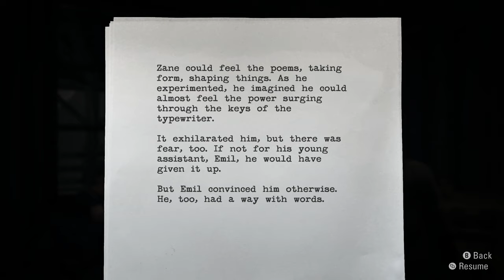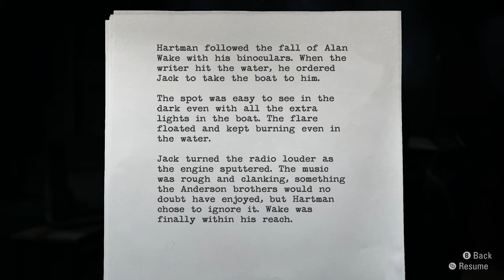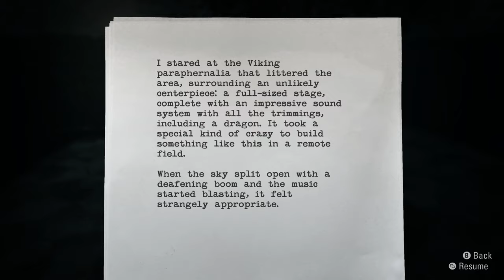What is up with Tor & Odin?! ~ Alan Wake Remastered Part 6